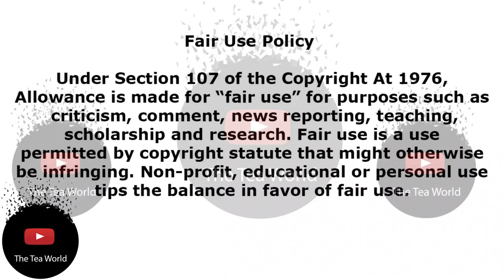Nota Says Cassper Nyovest Just Flushed His Musical Career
Nota CassperNyovest